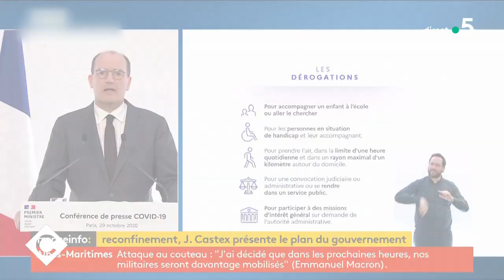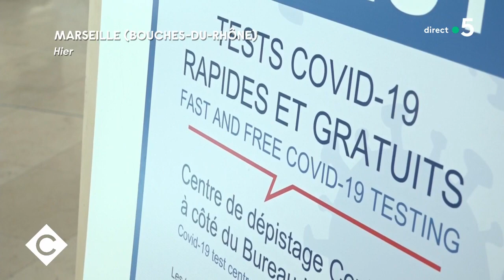Le 5 sur 5 ! - C à Vous - 29/10/2020